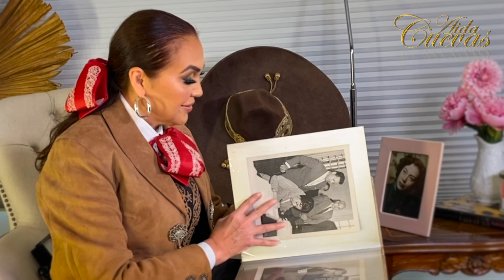Aida Cuevas - Mamá (Video Oficial)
Un tema especial para todas las mamás, con todo mi cariño. 🌹❤️
"Mamá"